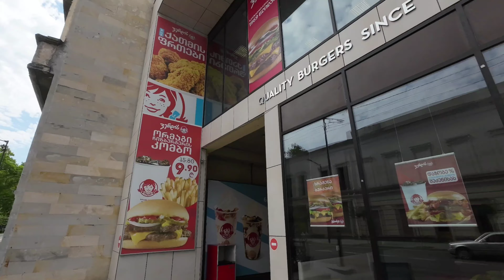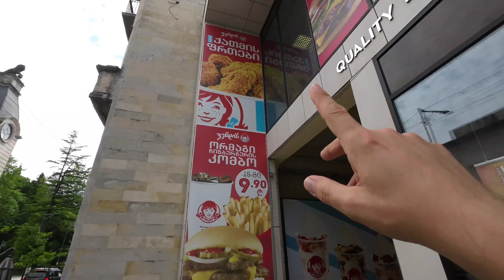GRUZJA Vlog #2: Kutaisi ( cz.2 ) i klasztor Mocameta.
Konstruktywna krytyka jak najbardziej wskazana. Pozwoli mi to na dalszy rozwój kanału i pójście we właściwym, lepszym kierunku...
Dzięki 🙏💪👍🙏